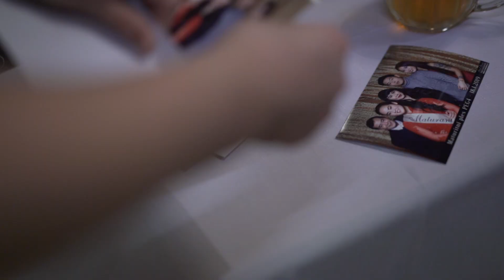Maturitní ples třídy PEG4 // Gymnázium Chodov [18.1.2019]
Maturitní video z kulturního a spoločenského domu v Chodově (KASS), 5.1.2018.

Produkce: Augustin Daniel